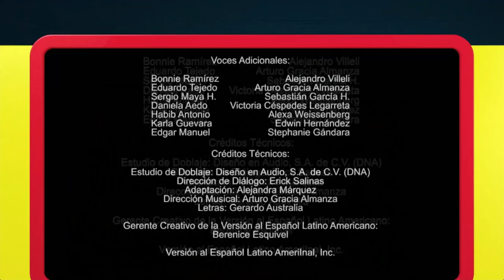Creditos Equipo de Rescate Disney Junior LA 4/8/2024